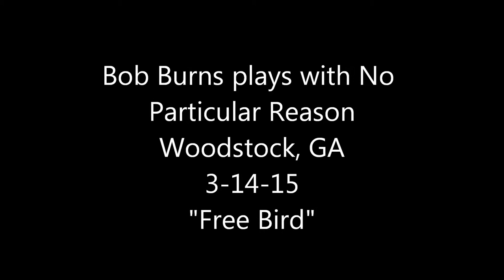Bob Burns and No Particular Reason - Free Bird